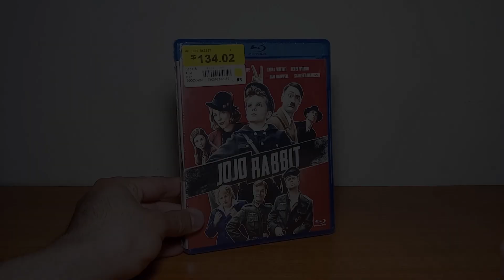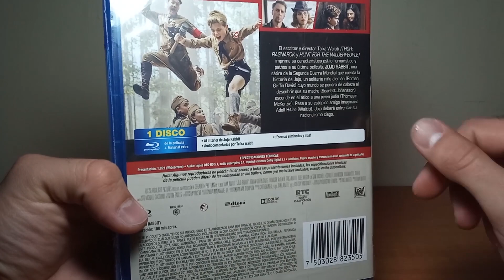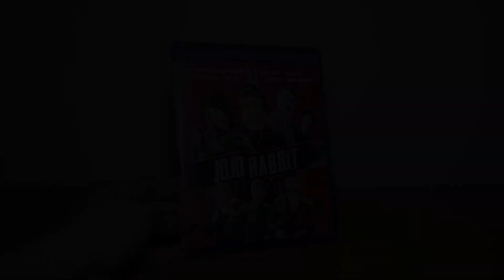JoJo Rabbit Bluray Unboxing